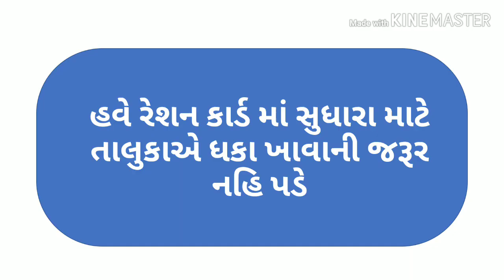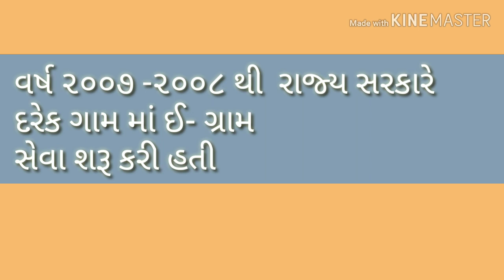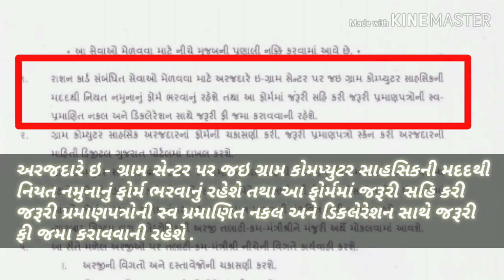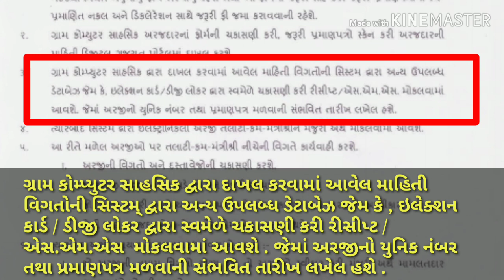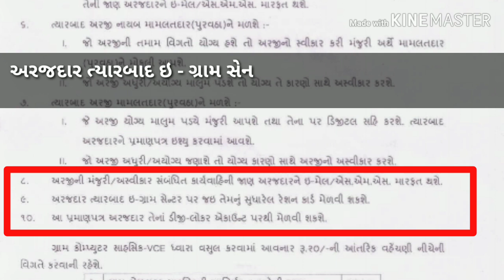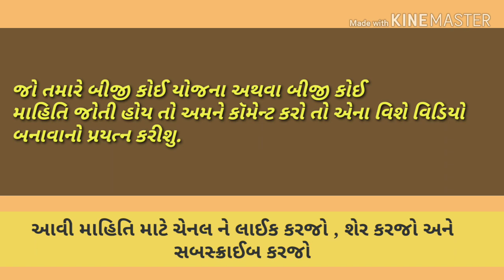રેશનકાર્ડમાં સુધારો કરો ઓનલાઈન || રેશનકાર્ડ નામ કમી કરવું,ઉમેરવું,સુધારવુ ||ration card update 2020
રેશનકાર્ડમાં સુધારો ઓનલાઈન || રેશનકાર્ડ નામ કમી કરવું,ઉમેરવું,સુધારવુ ||ration card update 2020 || E-gram ration card online application,ration card update ,ration card processing,ration card e gram processing.
online ration card apply Gujarat || digital rationcard ||ration card update 2020 || રેશન કાર્ડ ઓનલાઇન સુધારા||  E-gram ration card
How to add name online in ration card.
How to remove name online in ration card
How to update ration card online in your viellige.
રેશન કાર્ડ માં ઓનલાઈન નામ કેવી રીતે ઉમેરવું.
રેશન કાર્ડ માં ઓનલાઈન નામ કેવી રીતે કમી કરવું.
રેશન કર્ડમાં સુધારા કેમ કરવા.
ઇ ગ્રામ સેવા રેશન કાર્ડ
e-graam_ration_card
e-gram
ration-card-update
online-ration-card-update
ઈ-ગ્રામસેવા
ઈ-ગ્રામરેશનકાર્ડ

Music iscon hour